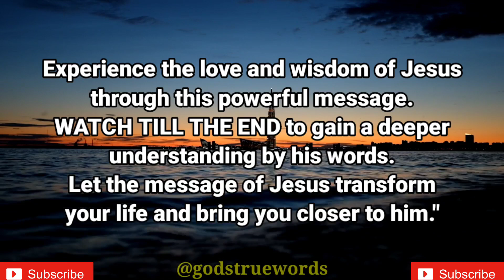💖God Message Today 🙏 | THE DEVIL IS TRYING TO KEEP AWAY FROM GOD 😟 | God Says ✝️ christ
Pick A Card which you feel most called to. This is a timeless one card reading.
I hope you are liking this video.

Show your support and love for the channel by sharing this message to your friends and family as well as those who need motivation and inspiration.

God Said💫 ! Don't dare to Ignore me , your next 1 minutes will change you . God is saying to you today🥰❤️ " I am planning each and every aspect of your existence . I'm giving you the go - ahead🦋 . Nothing simply occurs . No two events are coincidental . It was for your safety that I kept you back during that time . The time of year when doors are opening . This is the time of year to add the appropriate individuals to your life and get rid of the bad ones . I will keep you safe from harm and give you spiritual prompting that will let you know when it's appropriate to go out in faith as long as you continue to seek Me out every day . 💫🌟" Remember that I am constantly at your side . through both happy and unhappy days . both in the lowlands and on mountaintops . tears of joy and sorrow . amid both blessings🌟🌈 and adversity .

🦋🦋Whatever you are going through , I am right there beside you . Every day . Every night . Every step of the way . I love you and I won't leave you . Trust me to take care of you and be faithful to you in every season that you walk through . 💫🌟" " I am aware that lately , you have been doubting your abilities and strength to carry out the tasks that have been put on your heart .